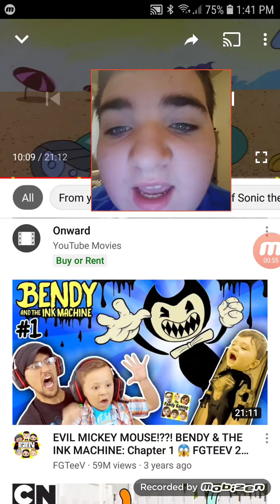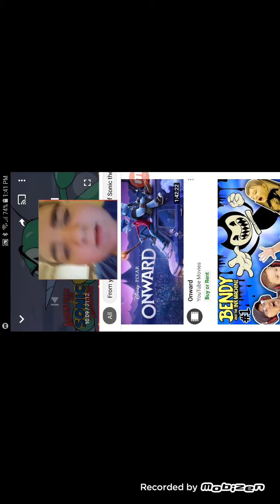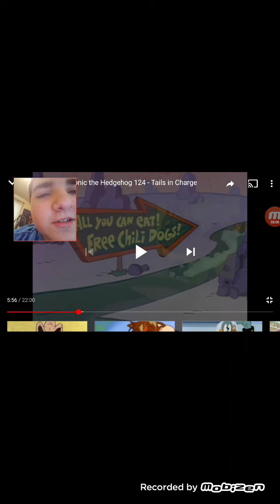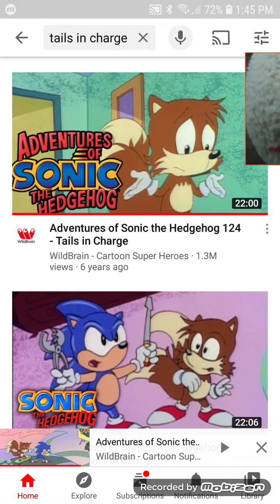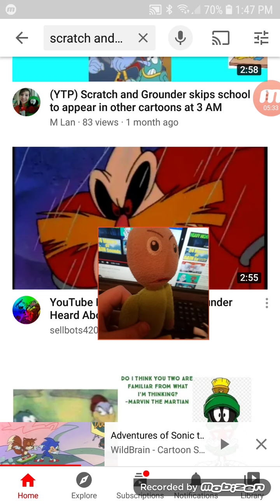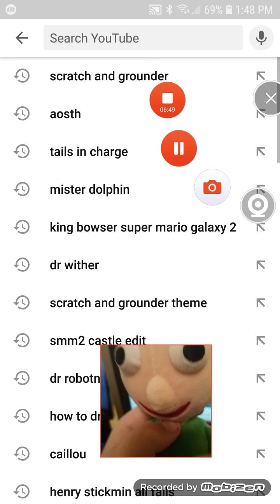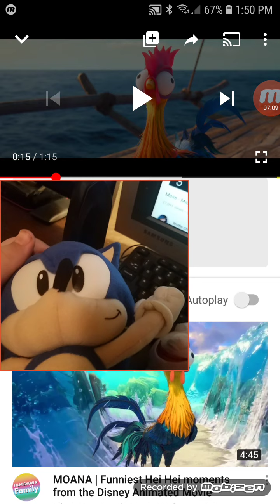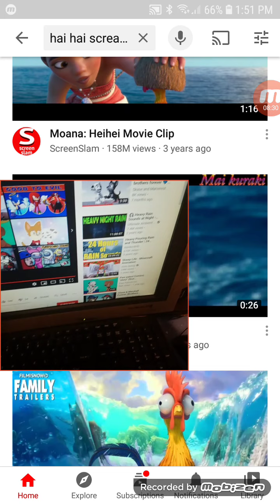Tony's Lazy Day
new video tomorrow or 10th